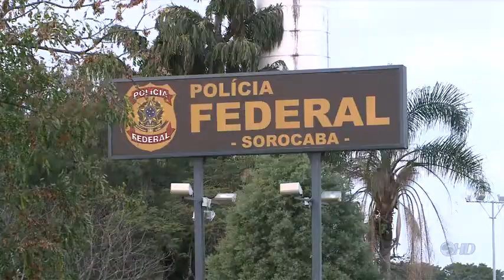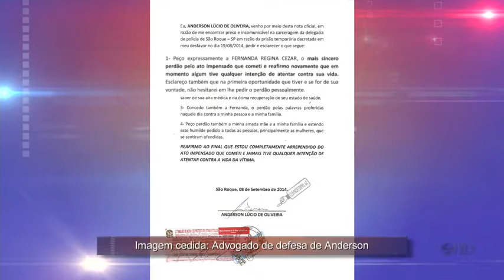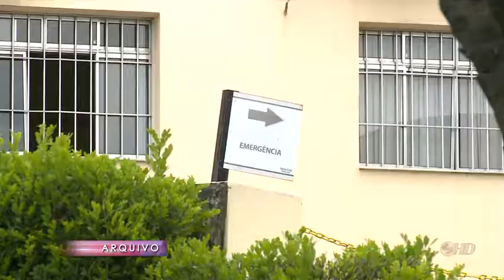Manchetes Noticidade - TV Sorocaba 09-09-14